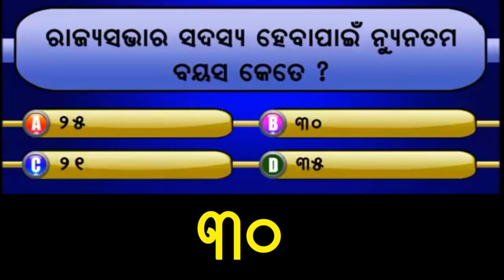odia gk 2019|| odia general knowledge